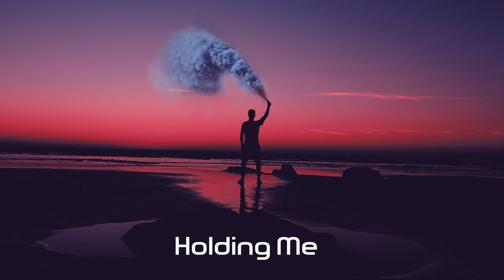Ahmet Kilic & Tuna Ozdemir - Holding Me